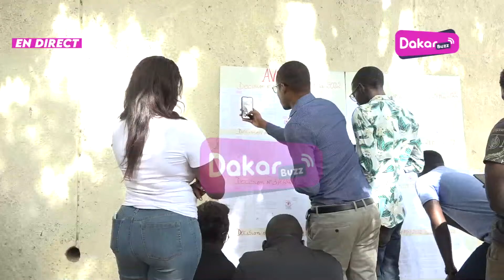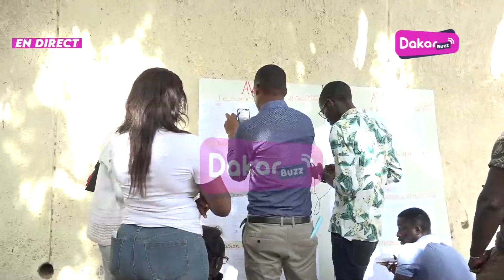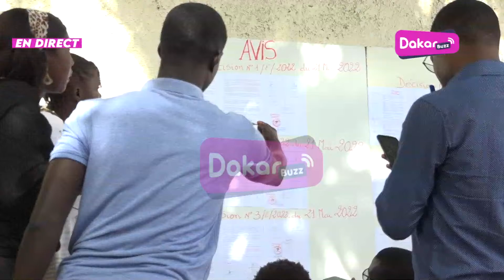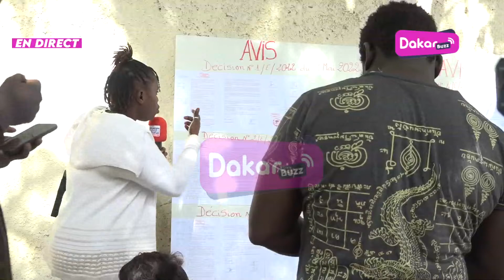Après YAW, le Conseil Constitutionnel donne son verdict pour Gueum Sa Bop de Bougane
Dernière minute : Après YAW, le Conseil Constitutionnel donne son verdict pour Gueum Sa Bop de Bougane